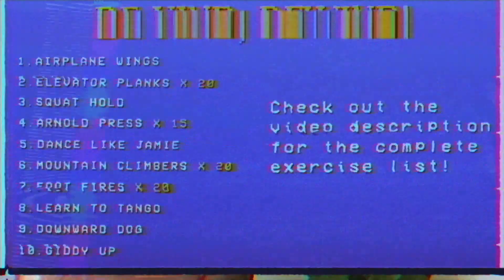True Lies ‘Takes Two To Tango’ Workout Challenge | Movie Buff | AMC Digital Series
Are you ready for some lies? Some true-ish lies? Riding horses in hotels and jumping out of helicopters might be a little out of the budget, but on this episode of Movie Buff, Craig and Chyna of WheezyWaiter are learning how to tango with this ‘True Lies’ inspired workout.

On Movie Buff, we’re turning Movie Moments into Movie MOVEments. We’re coming up with fitness challenges inspired by the iconic quotes, pivotal scenes and unforgettable characters from some of our favorite films. Start watching, and get moving!

Try the ‘Takes Two To Tango’ Workout:
Airplane Wings
Elevator Planks x 20
Squat Hold
Arnold Press x 15
Dance Like Jamie
Mountain Climbers x 20
Foot Fires x 20
Learn to Tango
Downward Dog
Giddy Up

Movie Buff is an original AMC Digital Series presented by AMC Youtube.